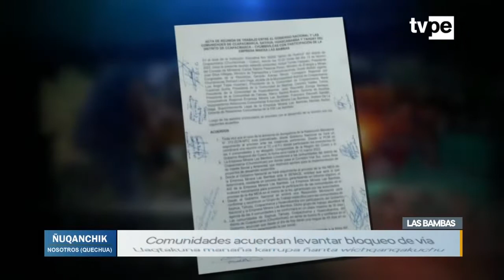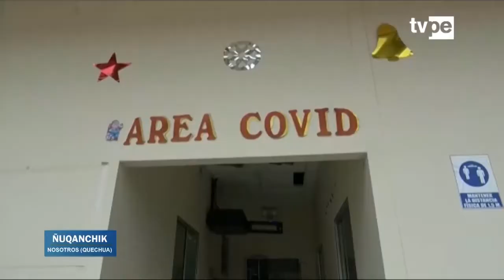Ñuqanchik (14/02/2022) | TVPerú Noticias